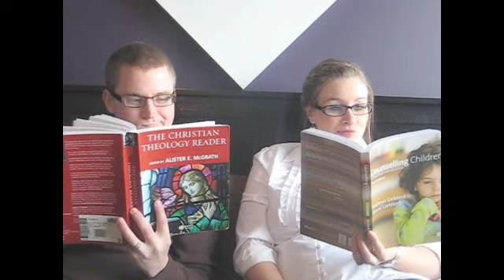Wild Goose Chase Audition